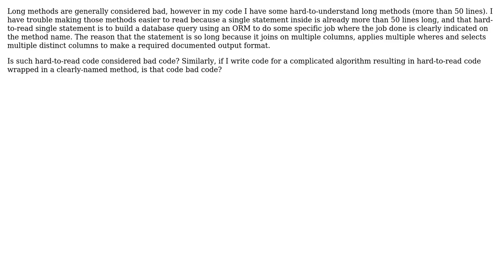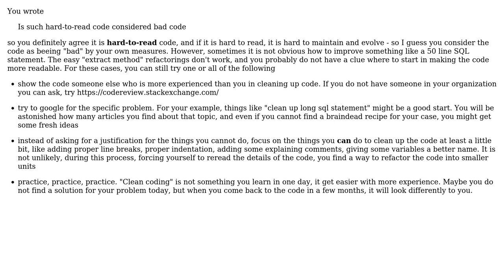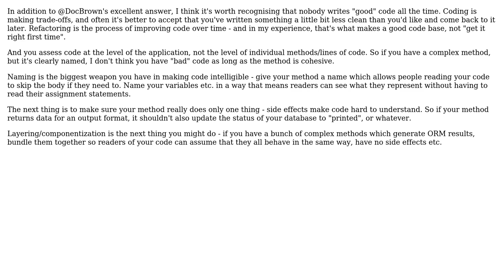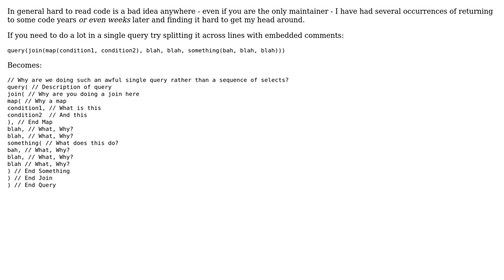Software Engineering: Is it possible to make long code representing a computation easier to read?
With thanks & praise to God, and with thanks to the many people who have made this project possible! | Content (except music & images) licensed under CC BY-SA | Music | Images & others | With thanks to user Steve Barnes user Neville Kuyt user Michael Tsang user John Wu user gnasher729 user Doc Brown and the Stack Exchange Network Trademarks are property of their respective owners. You are responsible for your own actions.